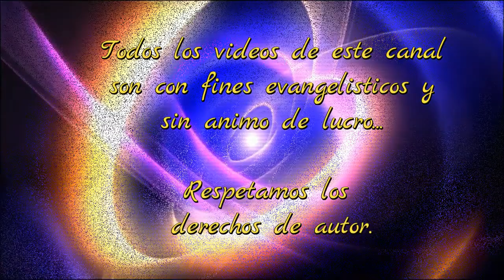Perdoname Señor Miguel Arias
Otra grabacion sacada de casette...
Gracias a quienes me envian este material para compartir y recordar
esta bella musica